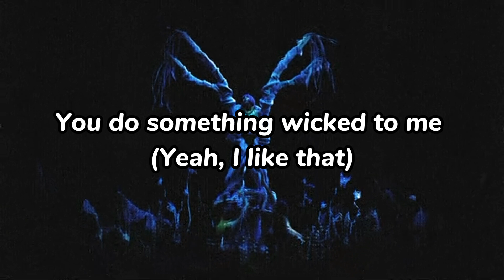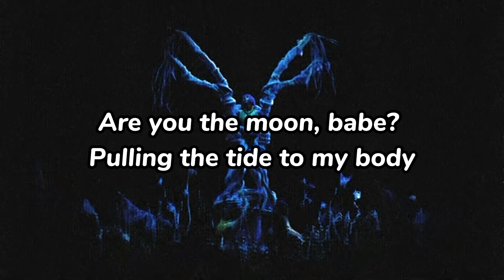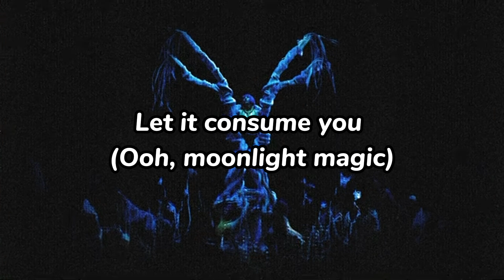Ashnikko - Moonlight Magic (Lyrics)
ooohhh moonlight magic 👓 🆚 ⛺️